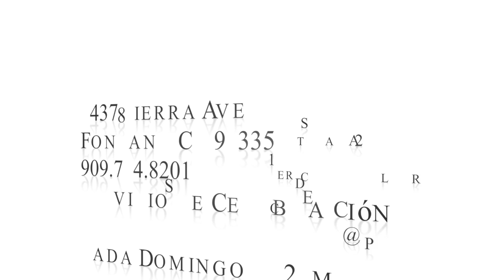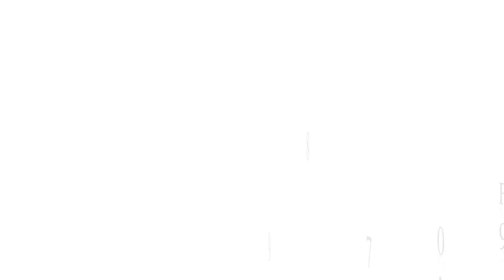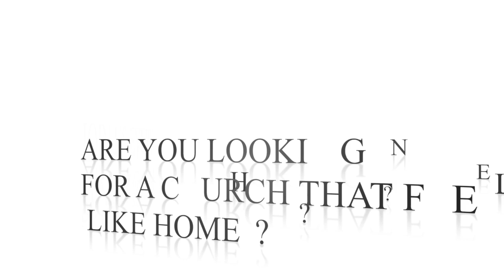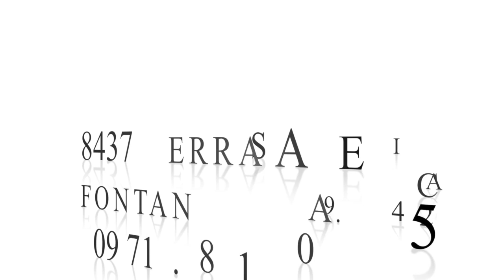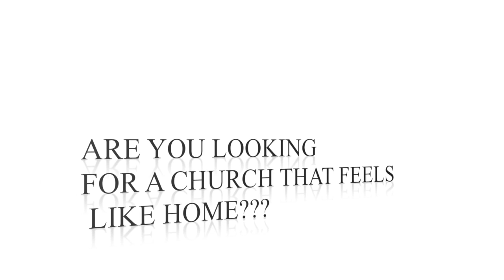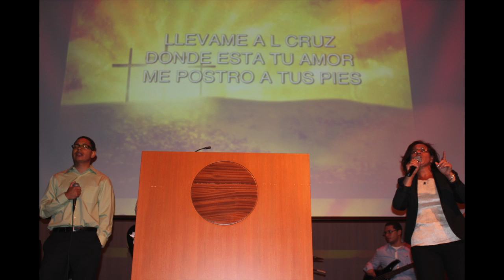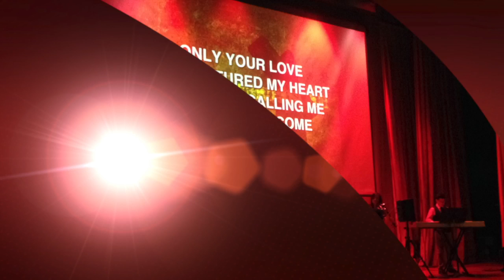Ministerio de Restauracion Familiar Cristo Vive Alabanza y Adoracion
This video is about first audio video worship